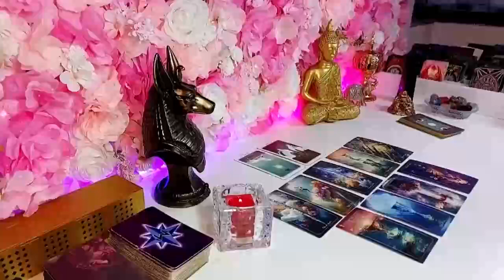LEO 💓💖 THIS WILL SHOCK YOU SO MUCH...!! LEO JANUARY 2024 LOVE LEO READING